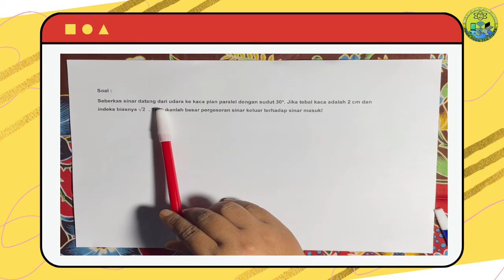Cara Menentukan Besar Pergeseran Sinar Pada Kaca Plan Paralel | Bahas Soal Alat Optik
Seberkas sinar datang dari udara ke kaca plan paralel dengan sudut 30 derajat. Jika tebal kaca adalah 2 cm dan indeks biasnya akar dua. Tentukanlah besar pergesaran sinar keluar terhadap sinar masuk!
Video Pembahasan Soal kali ini membahas dan menjelaskan tentang soal yang biasanya diberikan dalam Fisika Konsep Alat Optik, yaitu khususnya tentang Pembahasan Soal Kaca Plan Paralel,  Cara Menentukan Besar Pergeseran Sinar Pada Kaca Plan Paralel, Contoh Soal Kaca Plan Paralel dengan detail.

Judul : Alat Optik & Pura pura Tau Fisika

Pembiasan Cahaya,
Kaca Plan Paralel,
Alat Optik Kelas 11,
Pembahasan Soal Ulangan Harian Alat Optik,
Pergeseran Sinar Pada Kaca Plan Paralel,
Cara Menentukan Besar Pergeseran Sinar Pada Kaca Plan Paralel,
Contoh Soal Kaca Plan Paralel,
Pembahasan Soal Alat Optik,
Contoh Soal Pergeseran Sinar Pada Kaca Plan Paralel,
Cara Menghitung Besar Pergeseran Sinar Pada Kaca Plan Paralel,
Rumus Besar Pergesaran Sinar Pada Kaca Plan Paralel,
cara mencari besar pergeseran sinar Pada Kaca Plan Paralel.